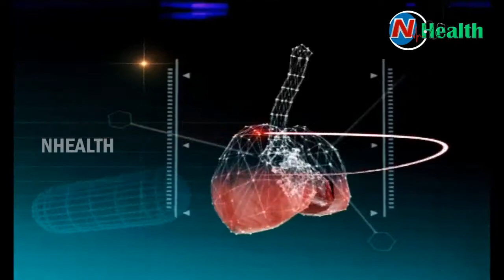Piles: Symptoms, Causes & Treatments || Laser Piles & Veins || Hello Doctor || NTV